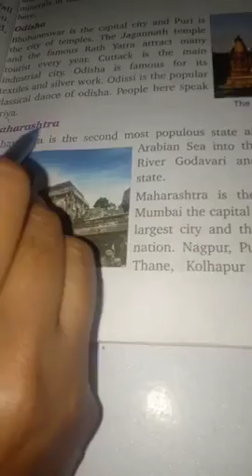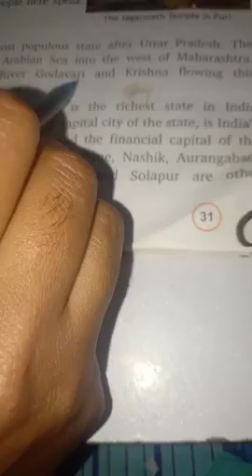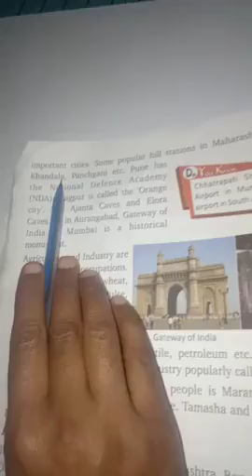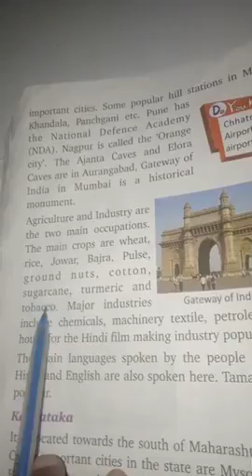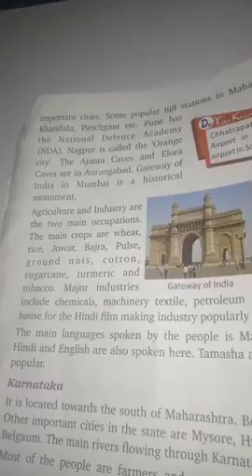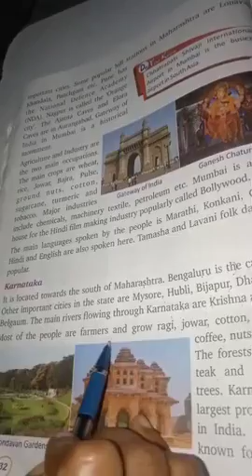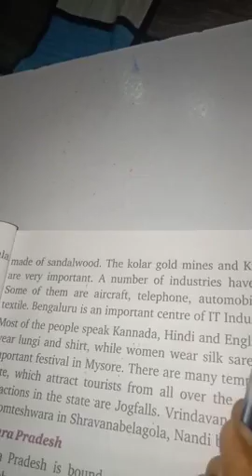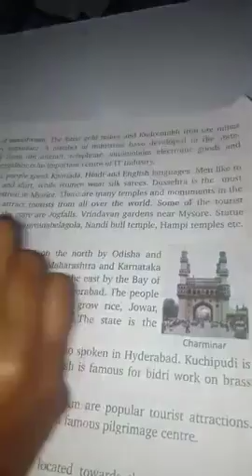Lecture_47_Class 4 ( Social Studies )